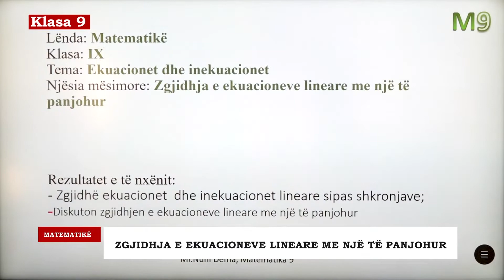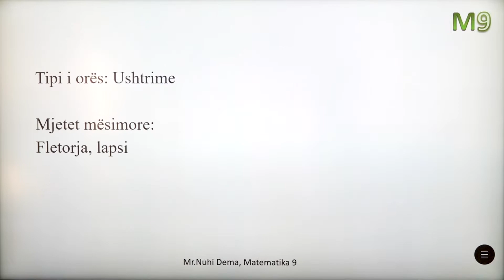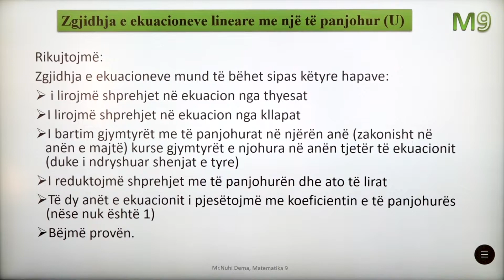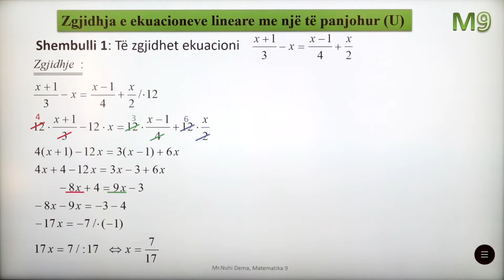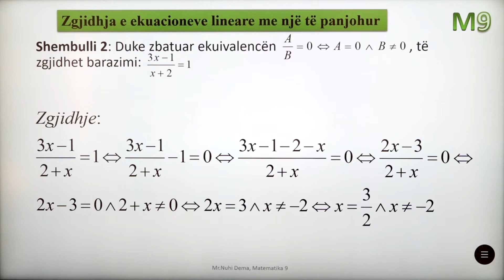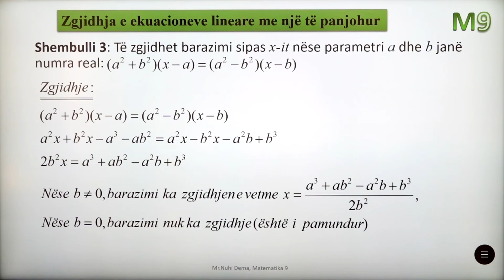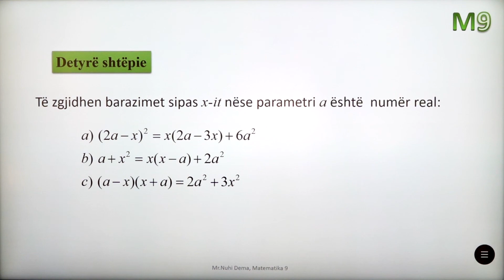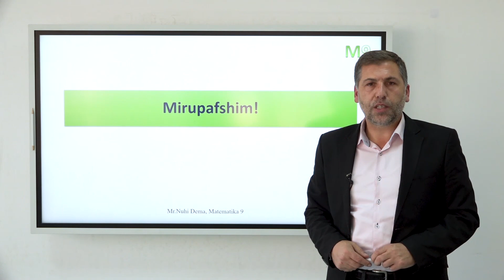9 02 066 - Java 17 - Matematikë - zgjidhja e ekuacioneve lineare me një të panjohur U Permisim